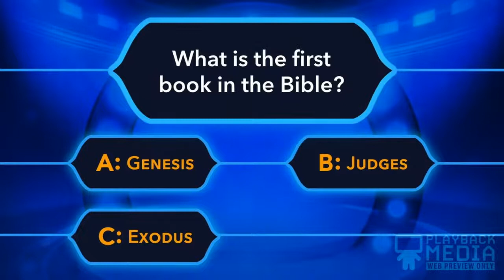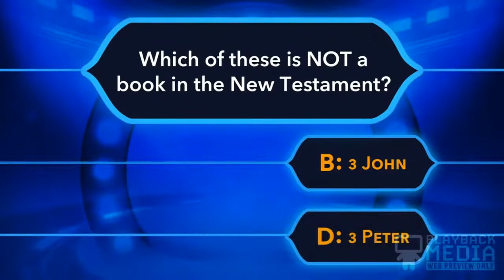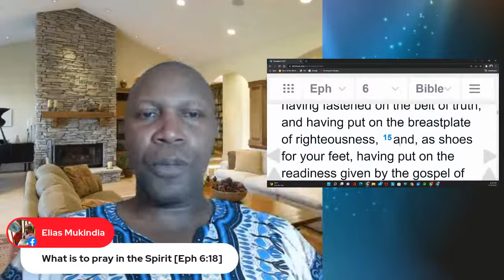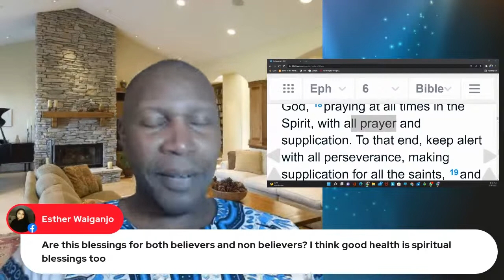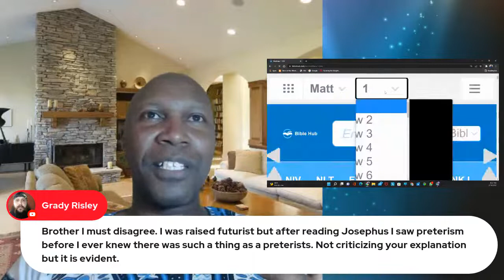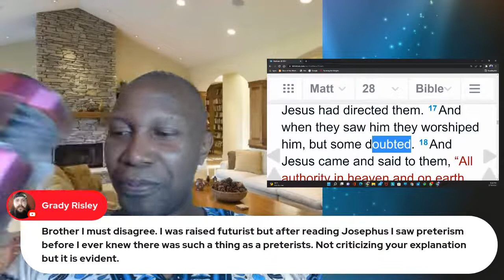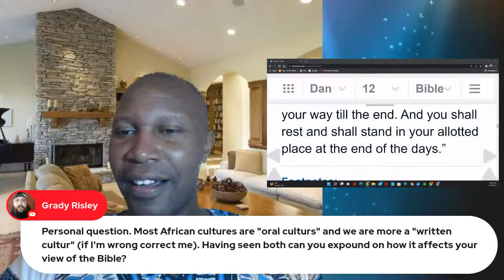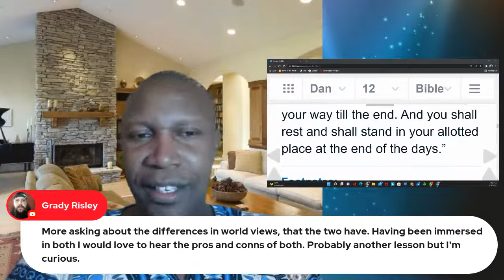ASKTHEPASTORBIBLESTUDY: BRING YOUR QUESTIONS!